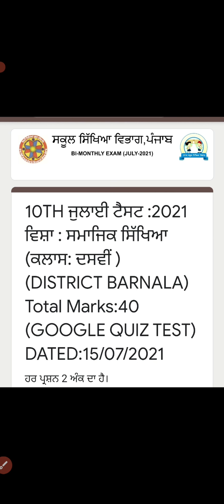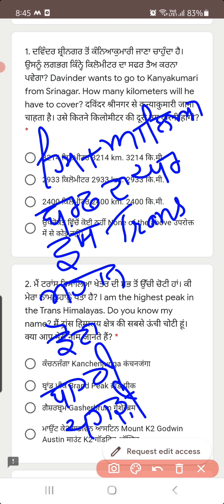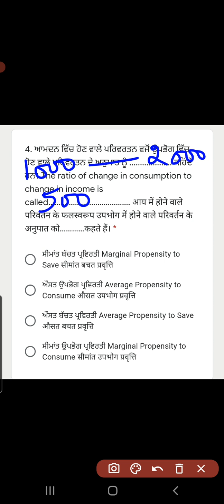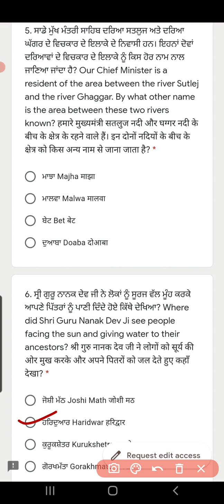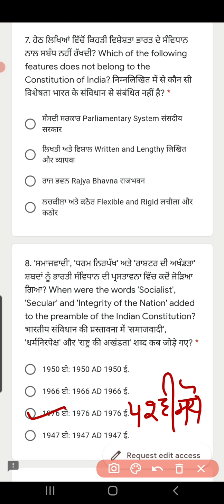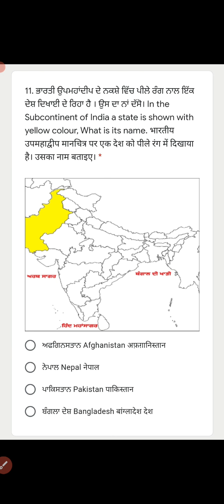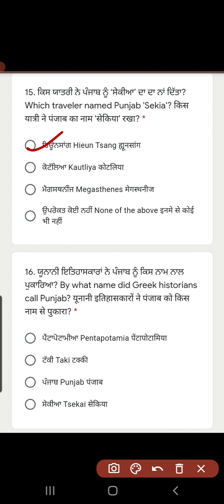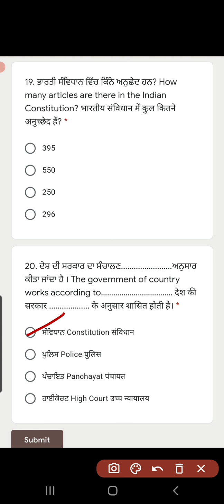JULY 2021, CLASS 10, solution of Social science paper in a very interesting way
july 2021 , class 10,  social science  paper ਦਾ ਪੂਰਾ ਹੱਲ